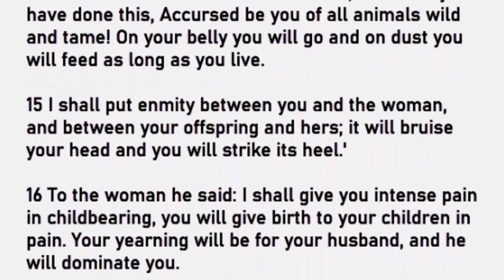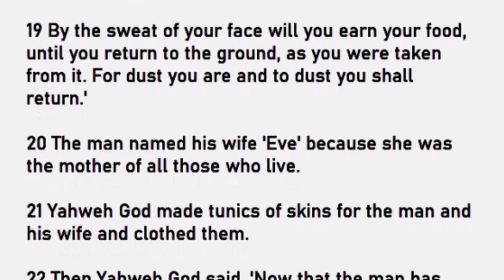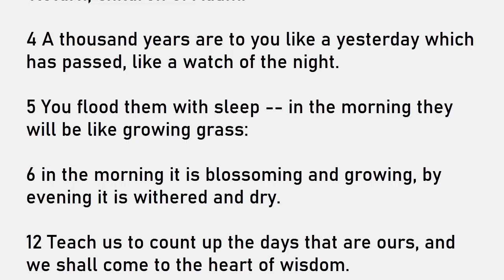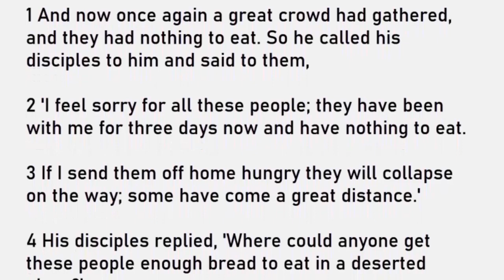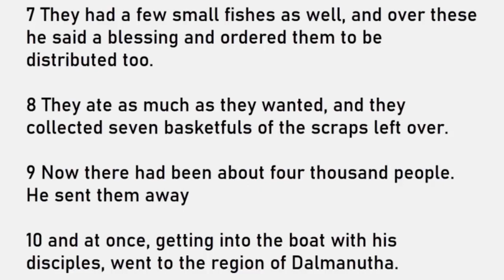Daily Reading for Saturday February 11, 2023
Reading 1, Genesis 3:9-24
Responsorial Psalm, Psalms 90:2, 3-4, 5-6, 12-13
Gospel, Mark 8:1-10